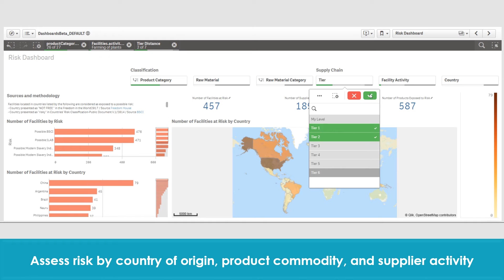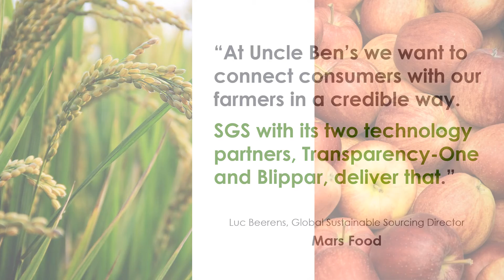Transparency-One in 1 minute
What is Transparency-One? Learn the basics in this short video.